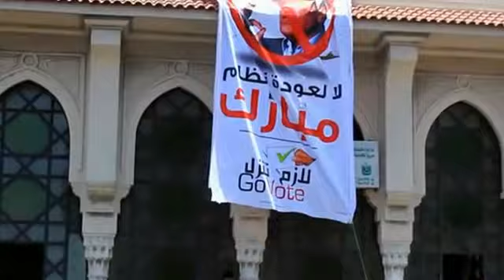‫مبارك يظهر في الاسكندرية.....لكن الاسكندرانية رجالة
رجااااااااااااااااااااااااااااااااااااااااااااااااااااااااالة